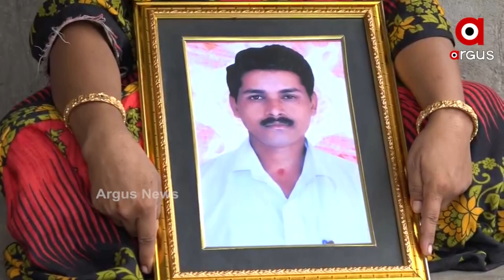ଆର୍ଦଶ ଶିକ୍ଷକଙ୍କୁ ଅବେହେଳା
ଆର୍ଦଶ ଶିକ୍ଷକଙ୍କୁ ଅବେହେଳା । କରୋନାରେ ପ୍ରାଣ ହରାଇ ଥିବା ଶିକ୍ଷକ ସୁଶାନ୍ତ ମଲିକଙ୍କୁ ଭୁଲିଗଲେ ରାଜ୍ୟ ସରକାର । ଦୁଃଖରେ ଭାଙ୍ଗି ପଡିଛନ୍ତି ପରିବାର ଲୋକ । ପହଂଚି ପାରିନି ପ୍ରଶାସନ ।